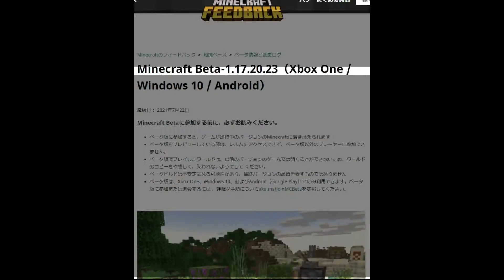マイクラ統合版ベータ版1.17.20.23アップデート情報 無限ポーション増産がバグ修正により使用できなくなるなど MCPE,Xbox,Windows10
7/22にアップデートされたマイクラ統合版のベータ版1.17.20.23の内容をいくつかピックアップした動画となります。

なお、本アップデートにより、数週間前に動画で紹介した「ドリップストーンと大釜で無限増産できるポーション」が使えなくなっています。

プレイ環境: android / windows10
バージョン: ベータ版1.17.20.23